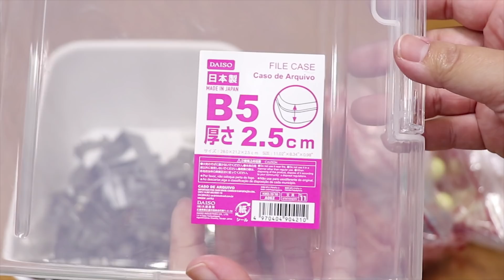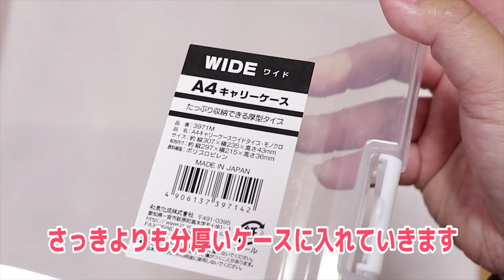プチ整理。100均でクッキー型の見せる収納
少しでも参考になれたらと思い、動画にしてみました。

見せる収納. コンパクトになったし超見やすいし最高だし:(´◦ω◦｀):

凄すぎて震えたわ(ી₍₍⁽⁽(ી( ˆoˆ )ʃ)₎₎⁾⁾ʃ)₎₎

良ければ他の動画もどうぞ(^^♪